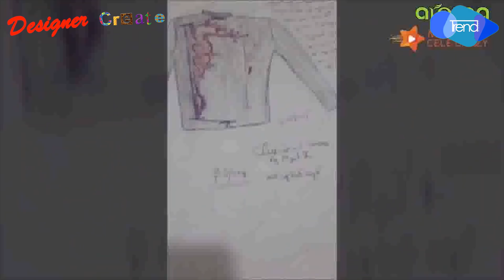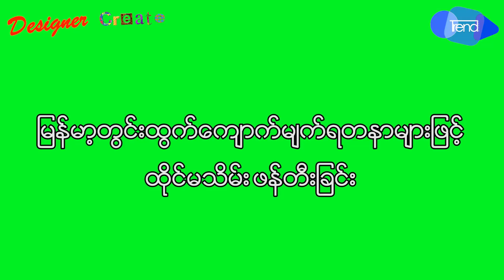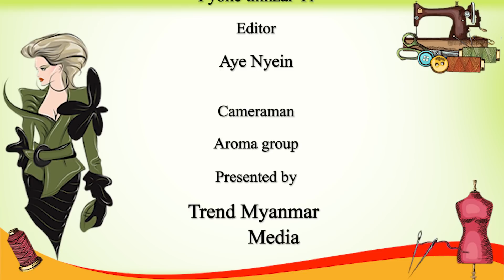Artist of Desinger Create ဒီဇိုင္နာေအာင္ျမတ္သူ(aroma aulu studio)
လွပတဲ့၀တ္စံုေလးေတြကို ဖန္တီးၿပီး ေအာင္ျမင္မႈမ်ားစြာနဲ႔ရပ္တည္ေလွ်ာက္လွမ္းေနတဲ့  ဒီဇိုင္နာေအာင္ျမတ္သူ(aroma aulu studio) ရဲ႕ ျဖတ္သန္းရာဘ၀၊ ဖန္တီးျဖစ္တဲ့၀တ္စံုမ်ားေတြအေၾကာင္းေတြနဲ႔အားက်အတုဖြယ္ရာမ်ားကို Artist of Desinger Create အစီအစဥ္ကေန တင္ဆက္လိုက္ရပါတယ္